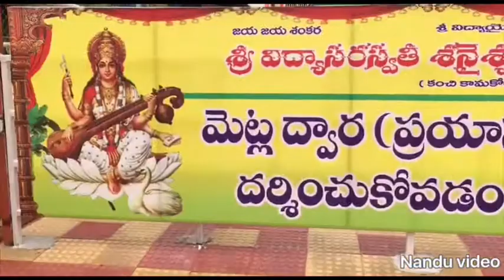Saraswathi temple - WARGAL - A view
Saraswathi temple at WARGAL maintained under Kanchikamakoti peetadhipathi asramam . It is with in 50 kilometers from Hyderabad . Aksharabhyasams are regularly performed to children .